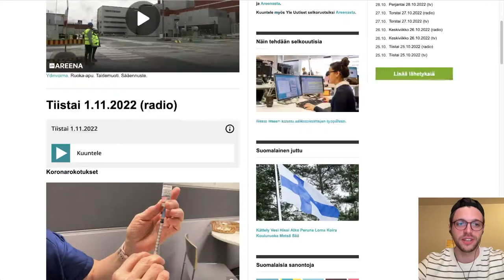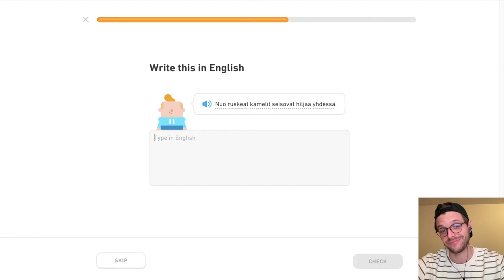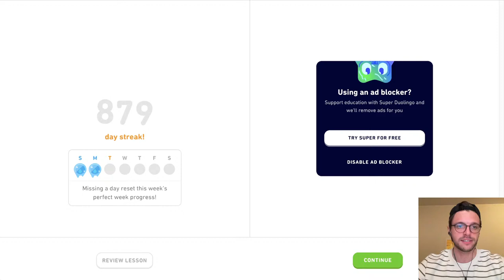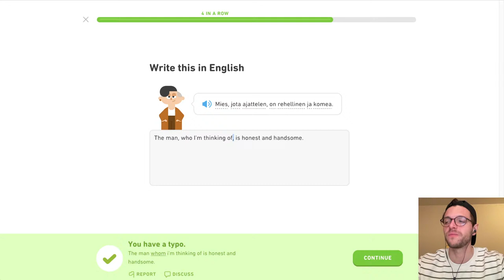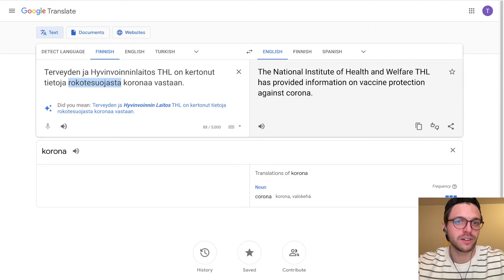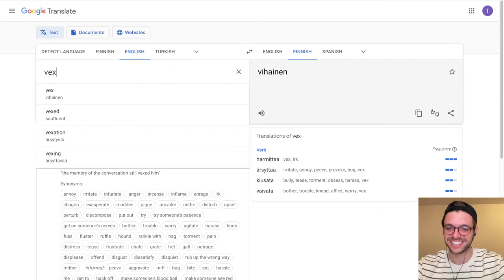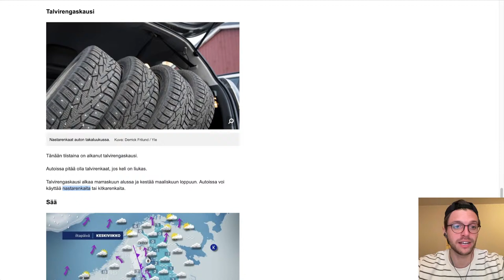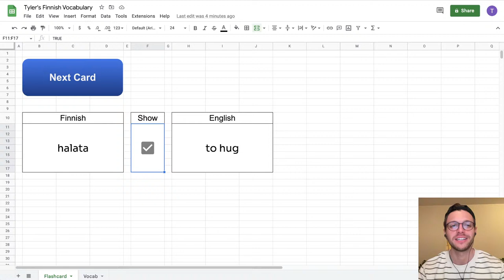Learn Finnish with me [Part 1]